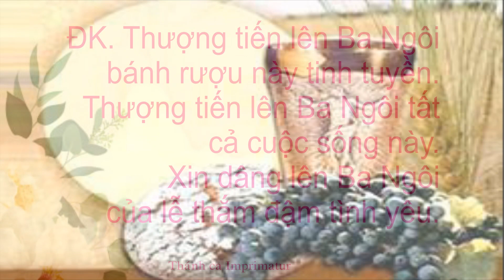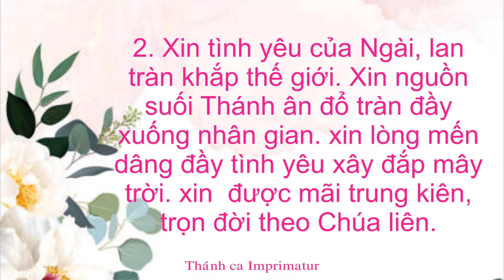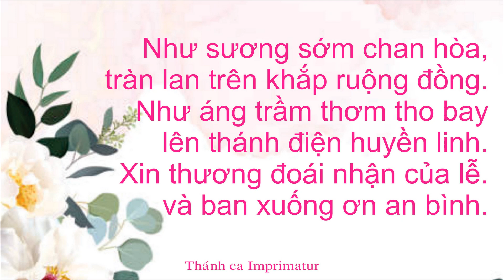Thượng tiến Chúa Ba Ngôi - Sáng tác : Nguyễn Quang Hưng. Ca dâng lễ.